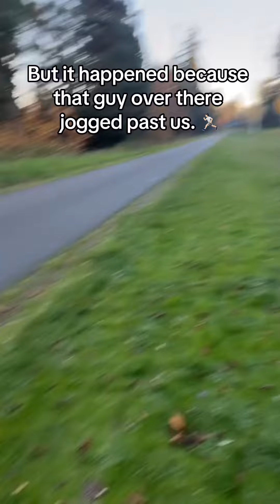I will never love anything as much as Leia loves every single walk we go on together. 🐺🐺🏃🏻🥰